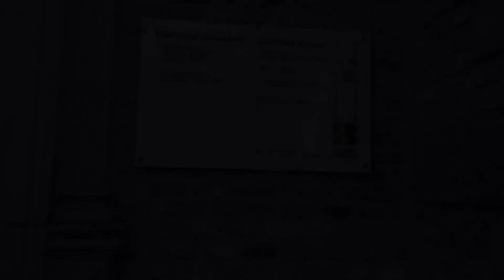Unofficial guide to The Netherlands and Belgium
Got €2000 laying around unused? Got 1.5 weeks of no activity? Then this video is a perfect example of how you can use those things! Jokes aside, it is pretty nice to see some old buildings, making you feel a bit more cultured than the regular concrete houses ;)

The Netherlands
Amsterdam - Dam square, Bloemenmarkt, Vondel Park, Rijksmuseum
The Hague - Mauritshuis

Belgium
Gent - City center, Gravensteen
Leuven - Kruidtuin, Kasteel van Arenberg
Antwerp - Chocolate Nation, Stadhuis
Brugge - Church of our Lady, Grote Markt
Brussels - Tintin boutique, House of European history, Park du cinquantenaire

Spilled paint by Camden Murphy ft. Dreabe
Tongue tied twisted by Suit Up, Soldier